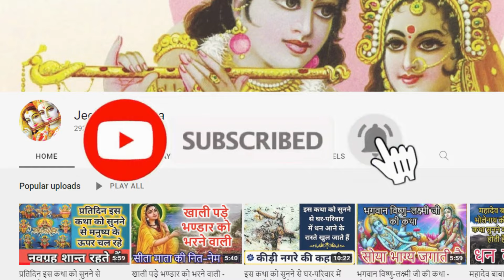माघ मास 2024 | संतान सुख देने वाला माघ महतम का छठा अध्याय 6